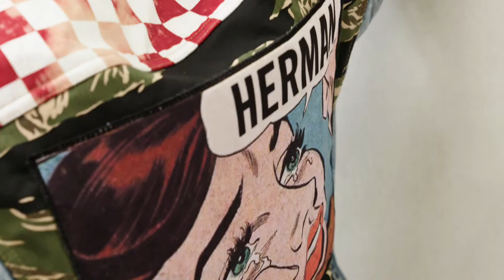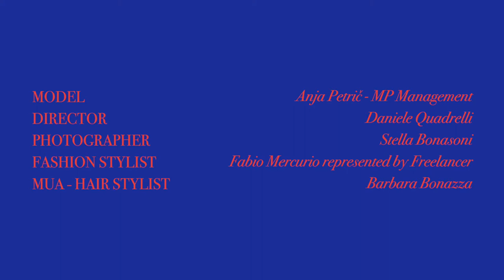DENIM FEVER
A special project with Luisaviaroma
Starring Anja from MP Management
Director Daniele Quadrelli
Photographer Stella Bonasoni
Fashion Stylist Fabio Mercurio represented by Freelancer
MUA & Hair Stylist Barbara Bonazza